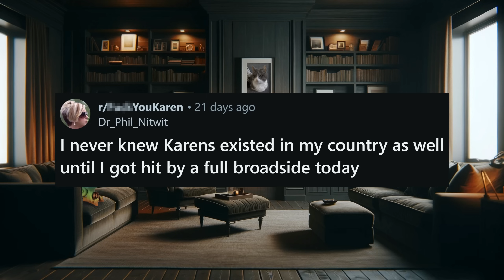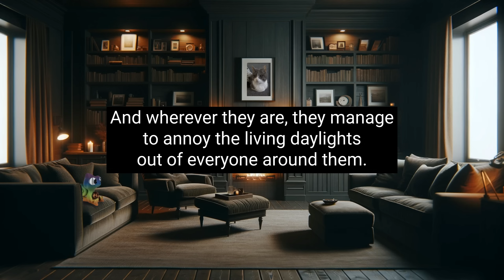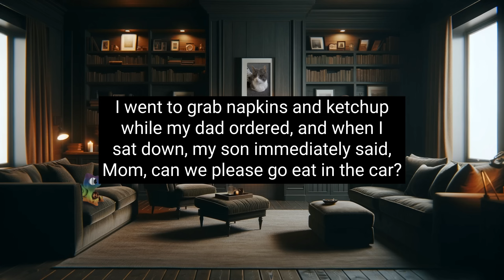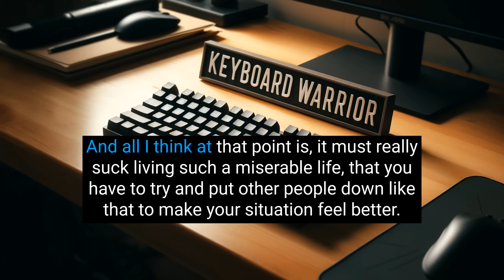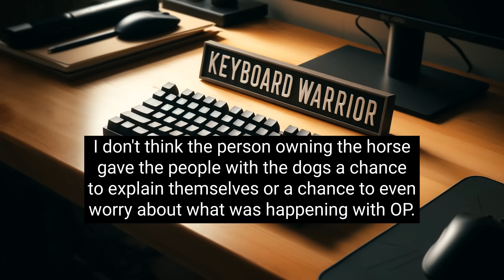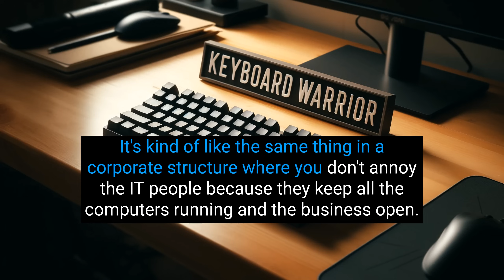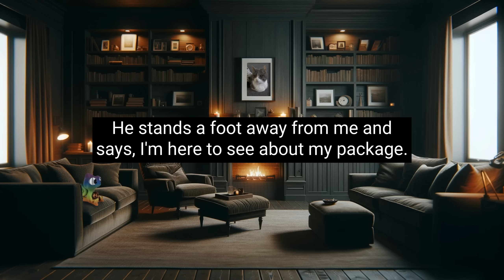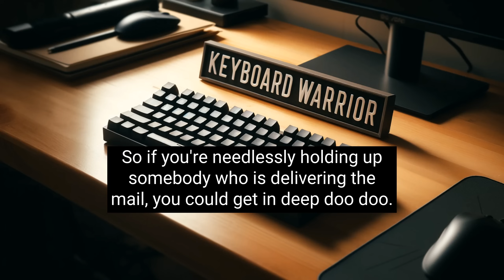r/F***YouKaren - PSYCHO Karen Gets Escorted Out TWICE After Making A Scene!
227-207 Dundas Street East,
Trenton, Ontario, Canada
K8V 1L8

Chapters:
00:00 Welcome to Karma Stories Podcast
00:34 Story 1: Karen at McDonald's
05:13 Story 2: Another Karen at McDonald's
10:56 Story 3: Horse Riding Incident
14:06 Story 4: Army Reserve Unit
17:06 Story 5: Rural Mail Carrier
22:54 Closing Remarks